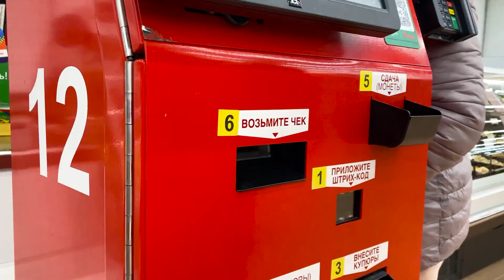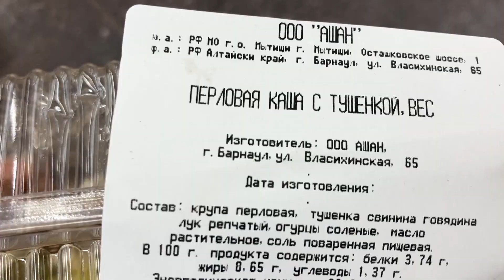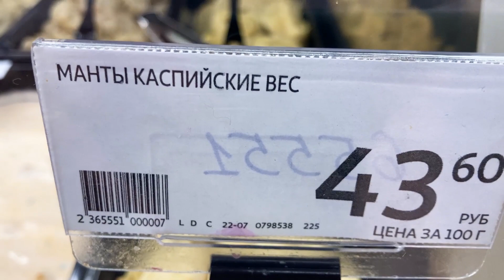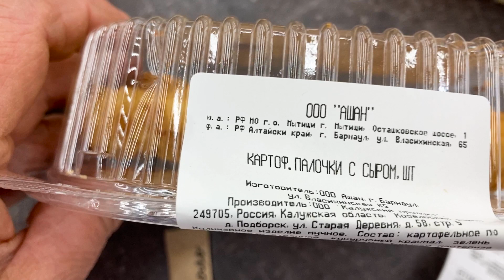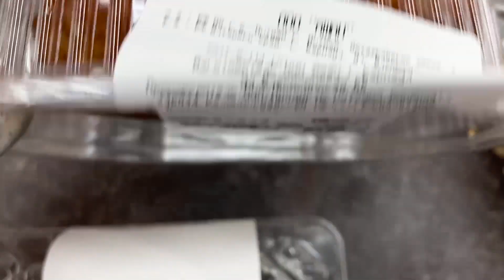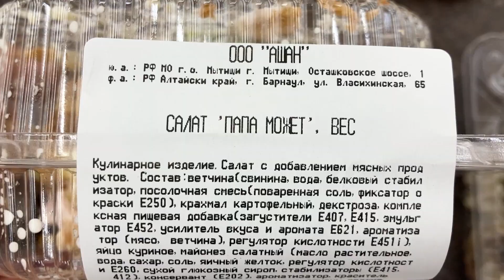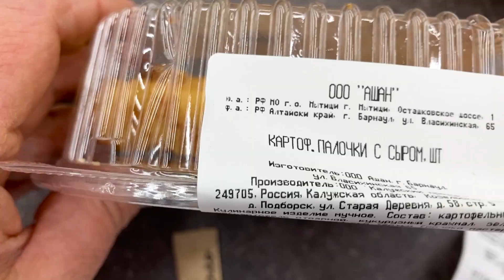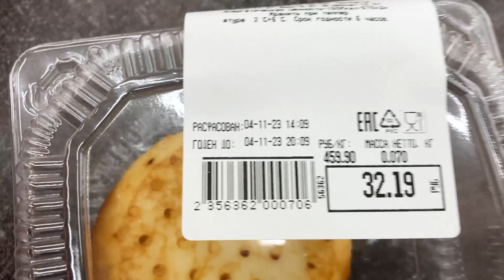Поели в Ашане 400 русских денег куча всякого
Короче! Поели в Ашан за 400 рублей.
Ашан кормит! Семь изысканных блюд за 400 Русских денег. Реально набрали кучу всякого такого, наелись вдвоем и отдали 400 рублей.